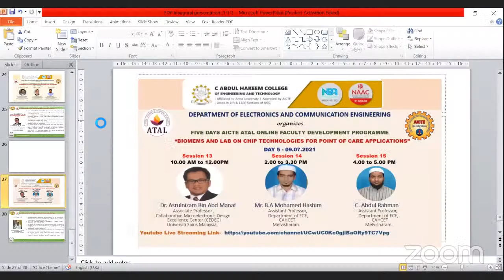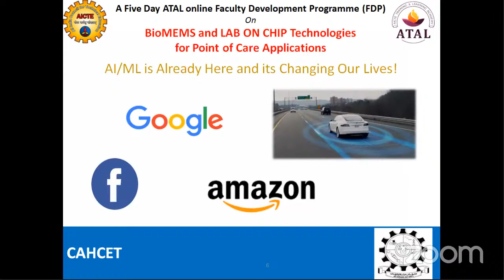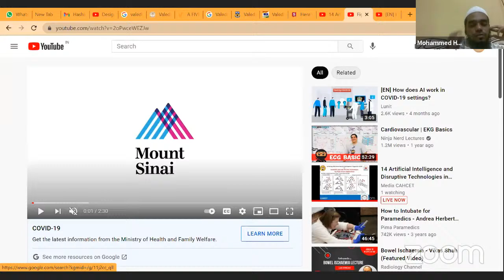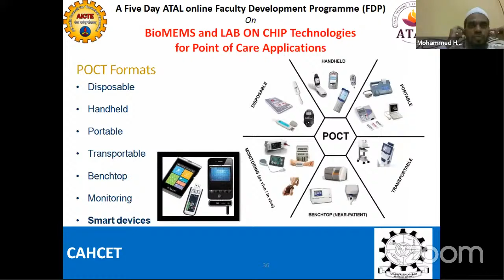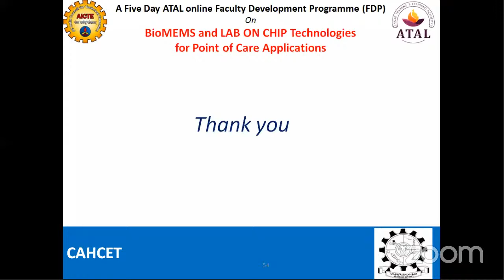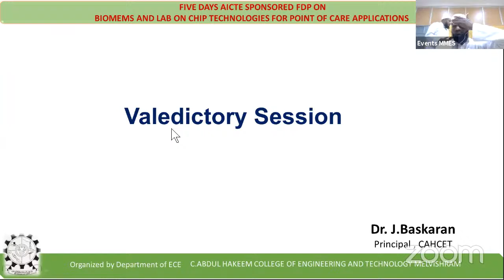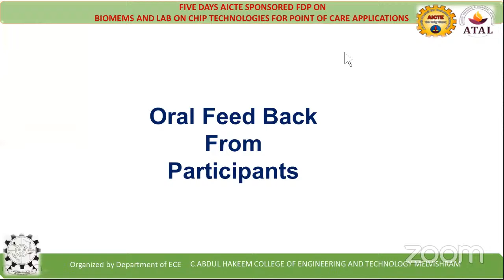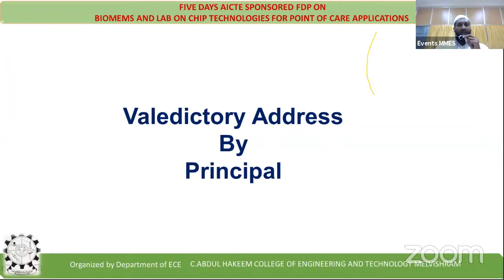14 Artificial Intelligence and Disruptive Technologies in Point-of-Care by Mr. B.A Mohamed Hashim